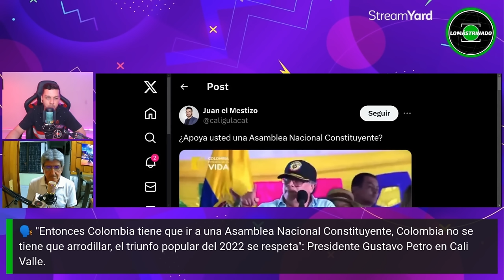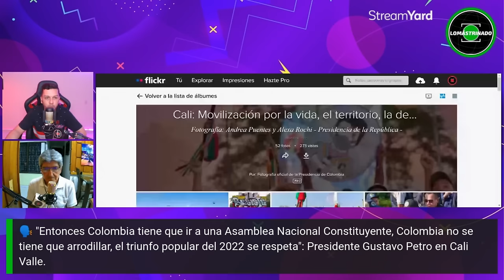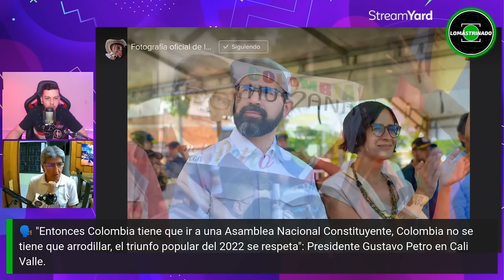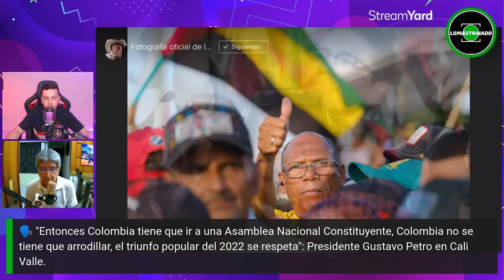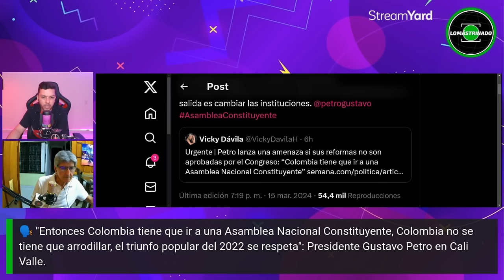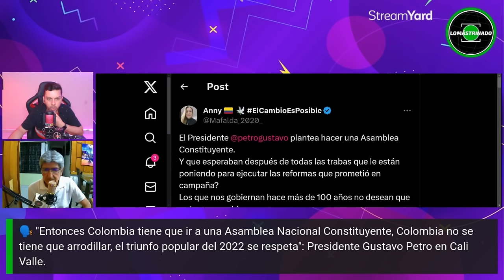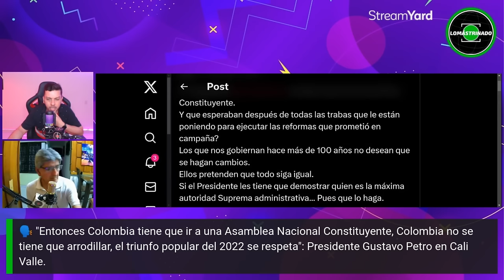La Constituyente de Petro en la Primera línea del cambio, de la Resistencia al Poder. Reaccionando🥳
Video reacción ante uno de los más importantes e históricos discurso del presidente Gustavo Petro, resistiendo en los últimos tiempos del cambio en Colombia. Petroski ahora sí ha puesto en marcha rápida, la real revolución desde la primera línea del Cambio, hablando inspirado en su documental sobre la historia de su vida y la del resto de Colombianos, desde el famoso monumento de la resistencia, ubicado en la capital mundial de la salsa, la sucursal del cielo.

El líder del pueblo Colombiano, comenzó a proponer una constituyente con el apoyo de la gran mayoría de indígenas, afros, campesinos, trabajadores y toda la comunidad en general que han soportado por más de 200 años los anteriores gobiernos que no hicieron nada bueno por ellos y por eso ahora ven la luz en el camino y piden una reelección,  con la esperanza viva de un verdadero cambio en nuestras vidas Colombianas.

Si deseas apoyar este proyecto alternativo de la comunicación social independiente,democrática y comunitaria en Colombia, puedes enviar tu colaboración a la cuenta de ahorro: NEQUI O DAVIPLATA: 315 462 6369 , o desde la caja de comentarios con los Super Chats, Super Stickers o Super Thanks , o uniéndose a las membresías de este canal donde disfrutaras de beneficios exclusivos